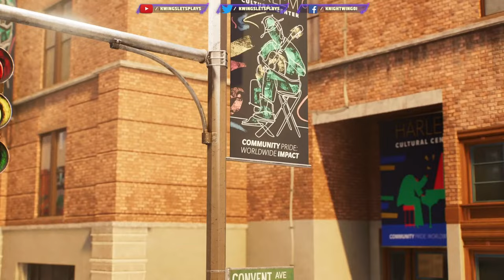Marvel's Spider-Man 2 New Game Plus Part 8 Hunt to Live Spider Pals (PS5)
Spider-Man 2 New Game Plus Part 8 (PS5)

0:00 intro
2:00 Miles
4:00 Hunt to Live
12:00 Agent Venom
23:30 rescue tombstone
28:00 Escape plant
32:00 Miles turn
35:00 Motorpool Blind
41:30 Mysterio Harlem
48:00 Fusion upgrades
56:25 Motorpool 2
1:00:00 Harlem Base
1:13:00 Back to Peter
1:20:00 BRB
1:32:00 Miles
1:37:00 Punch your ticket
1:43:00 Meet mom
1:48:00 Funky town
2:00:00 Back lot robbery
2:04:00 Funky drum
2:10:00 Little Tokyo Plants
2:26:00 central park energy
2:31:00 Bee drone
2:35:00 portable plant

Marvel’s Spider-Man features NEW acrobatic abilities, gadgets & epic web-slinging! When a new villain threatens New York City, Peter Parker and Spider-Man’s worlds collide. To save the city and those he loves, he must rise up and be greater. Sony Interactive Entertainment, Insomniac Games, and Marvel have teamed up to create a brand-new and authentic Spider-Man adventure. This isn’t the Spider-Man you’ve met or ever seen before. This is an experienced Peter Parker who’s more masterful at fighting big crime in New York City. At the same time, he’s struggling to balance his chaotic personal life and career while the fate of millions of New Yorkers rest upon his shoulders.